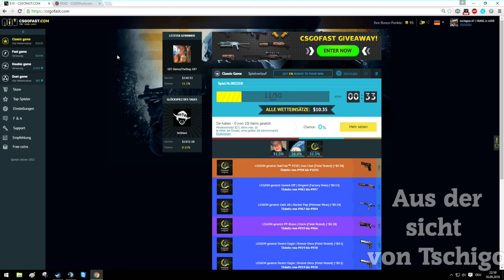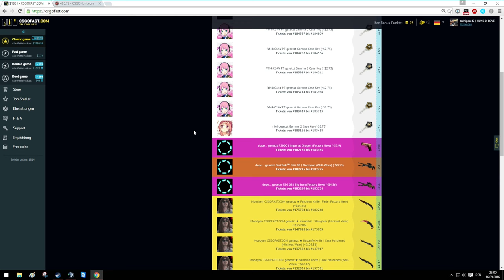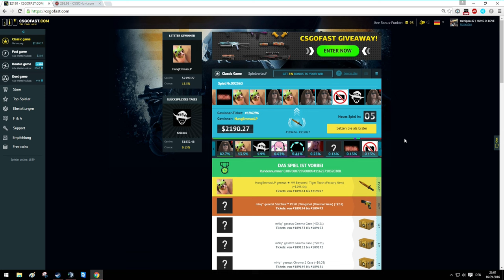CS:GO - GAMBLEN - Dragon Lore im 2150 $ Pott csgofast.com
TWITCH.TV // STEAM PROFIL/GRUPPE SOZIALE LINKS:
AUFKLAPPEN :) DANKE!!!

Gewonnen items:
Dragon Lore Field tested
Karambit Slaughter MW
M9 Autronic MW
Bayonet Marble Fade FN
AK-47 Fire Serpeant MW
+ Items unter 150 $